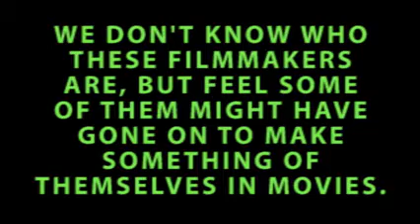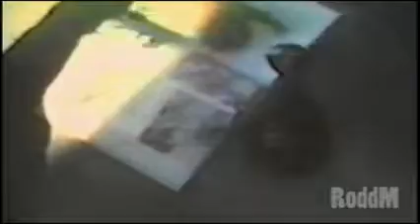MonsterPicnic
Every filmmaker starts out somewhere. Whoever made this is probably running a studio somewhere.